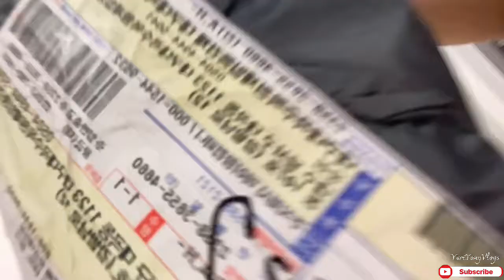SEOYOON NEW PLAY HOUSE | VLOG#18 | YURIYANGVLOGS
Yuri Yang ❤️